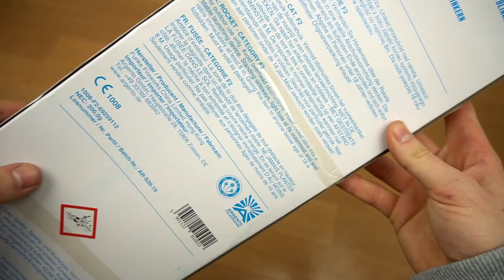Argento - Titanium Rockets | Mächtige Blinker mit Titan Aufstieg🤤 | DennisPyro©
Heute gibt es die Titanium Rockets von Argento!
Wunderschön, wie ich finde! Nahezu ein must have!😍

Bestellt wurde bei:
↪️Postenhandel Nord
Selber einkaufen? Hier bestellen!

🎶Verwendete Lieder:
🎵Gunna - Nothing 4 Free feat. Nav